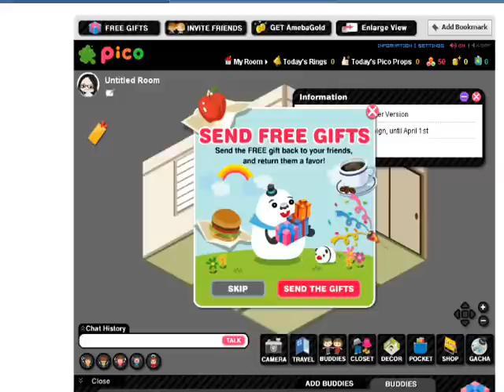"Ameba Pico" Facebook ver.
"Ameba Pico" is English version of 2D virtual world "Ameba Pigg" most popular in Japan.

AmebaPico　Facebook app ver.